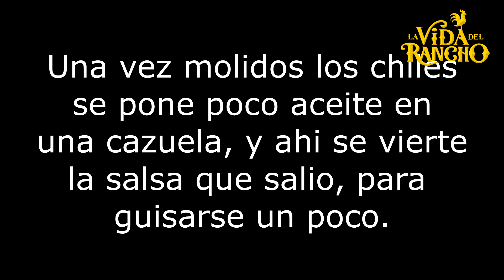Así se hacen las Enchiladas en La Vida Del Rancho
®LA VIDA DEL RANCHO
Esta es la manera de hacer enchiladas de mi mama, en La Vida Del Rancho!

Por si alguien se confunde , mi mama tiene haciendo estos videos con la ayuda de sus hijos, hace unos 2 AÑOS aproximadamente, las personas que se confundan que le copia el contenido a alguien mas, la antigüedad en este canal y en el canal Cocinando en el rancho la respaldan, sabemos que ustedes disfrutan de este y muchos mas canales, agradecemos que nos regalen de su tiempo para vernos a nosotros también.